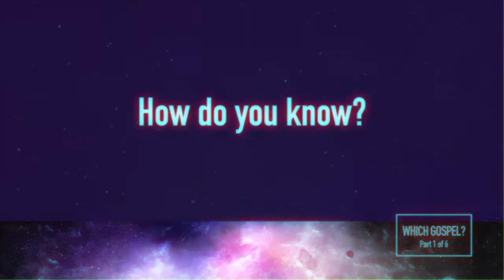Which Gospel? How Long Age Stories Undermine the Gospel (Preview)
In this new DVD, Dr Williams presents 6 x in-depth, biblical and theological arguments for the incompatibility of evolutionary long ages and the Gospel.

Dr Williams explains step by step how a deep-time view of our origins is incompatible with the New Testament’s understanding of Jesus’ life, death and resurrection.

He covers topics like:
- The science is not scary! (14 min)
- Why all the fuss about long ages? (12 min)
- How ‘good’ is creation? (6min)
- Did animals die in the Garden of Eden? (11 min)
- Reaching the west (18 min)
- What does the resurrection tell us about origins? (7 min)

Includes a bonus talk (on DVD also) … Is Creation a Secondary Issue? (37 min)